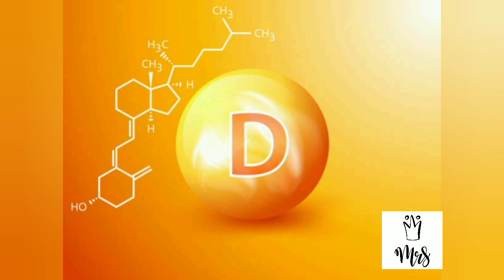Pregenancy delay Reason / explanation in Tamil